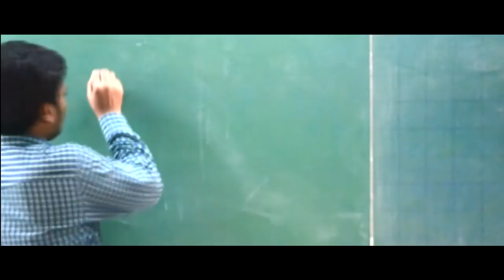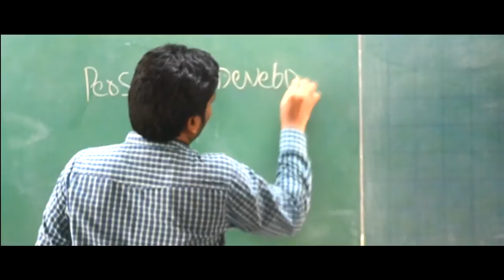A CHANGE Short Flim By Gudlavalleru Engineering College, IT(2014-2018) Students.